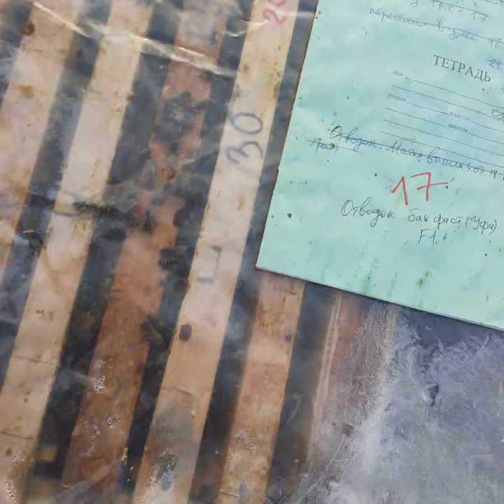29.01.2022 Откопал и глянул.